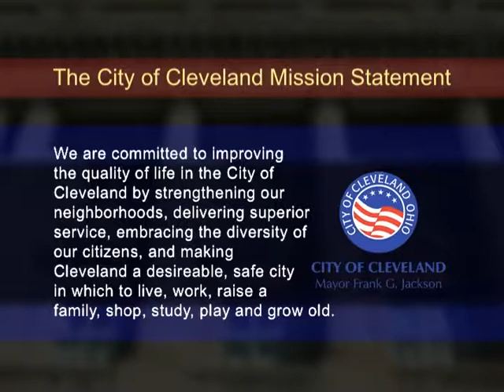Safety in the City: Division of Fire Awards Ceremony